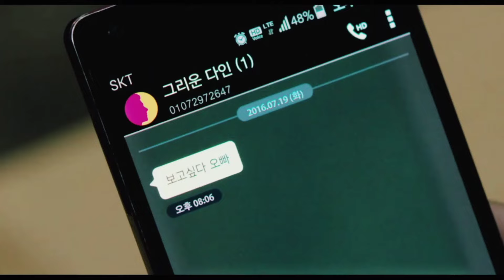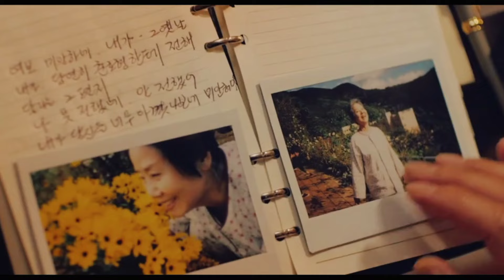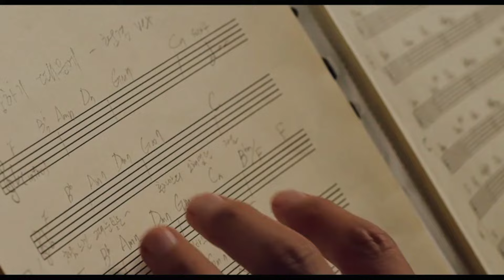Because I Love You Movie Plot/Hindi | Movie explained Hindi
storyline:When Lee Hyeong dies, he becomes a spirit that inhabits people who struggle to express themselves in terms of love. He helps them overcome their anxieties alongside Scully, a high school student.
credits:Because I Love You (2017 film)

Because I Love You Directed by
Joo Ji-hoong
Produced by
Cha Ji-hyun
Starring
Cha Tae-hyun Kim Yoo-jung Seo Hyun-jin Sung Dong-il Oh Na-ra Bae Sung-woo
Edited by
Kim Chang-ju